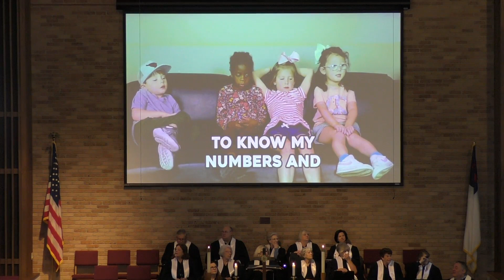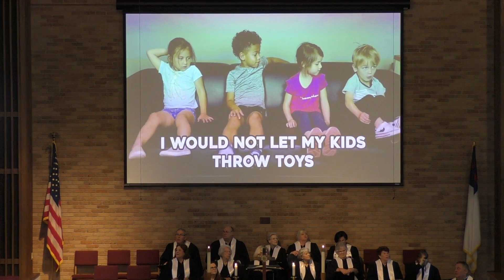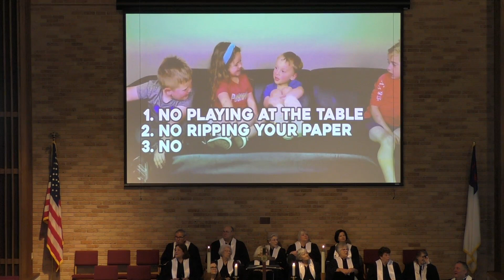May 7, 2023 - The Traditional | Blackwater UMC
Welcome to The Traditional service at Blackwater United Methodist Church.
Thanks for joining us! Looking for ways to get connected, or to give online?